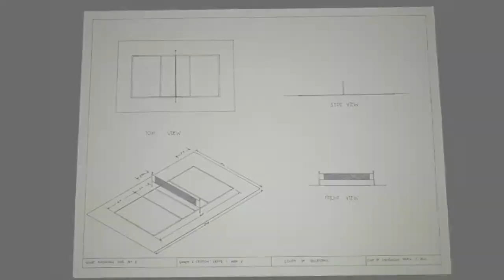Plate Of Volleyball Court